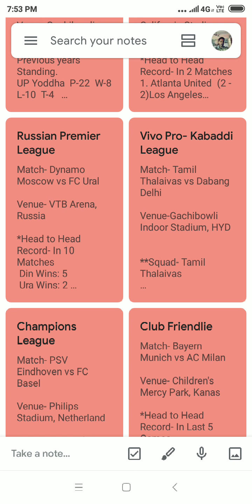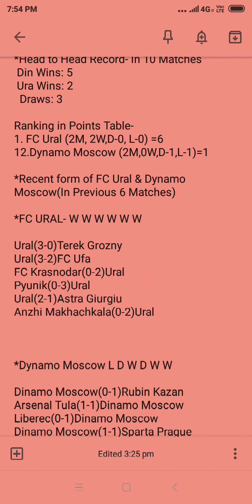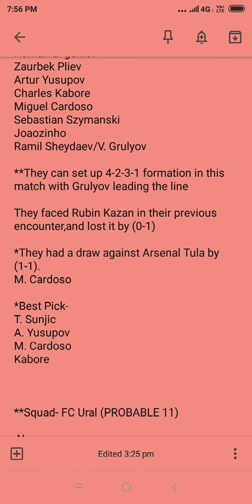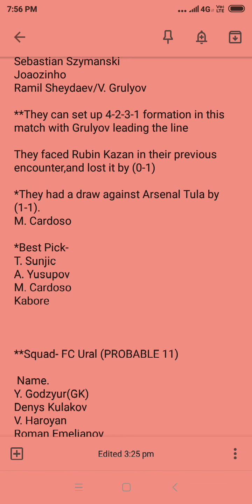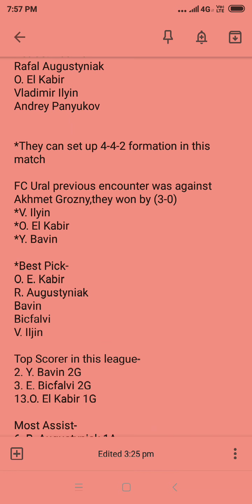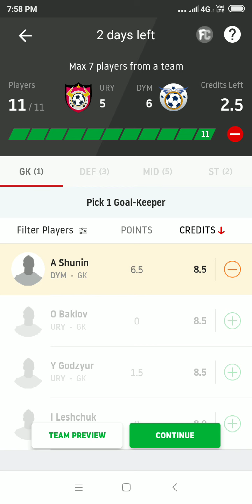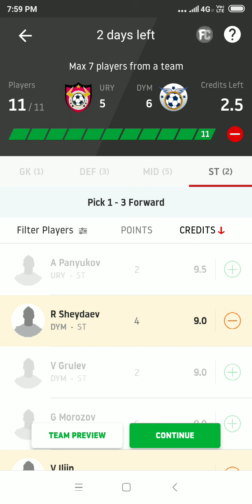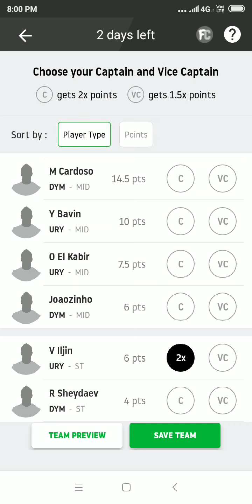URY vs DYM |Russian Premier Leauge | FC Ural vs Dynamo Moscow | Dream11 Team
dream11 team